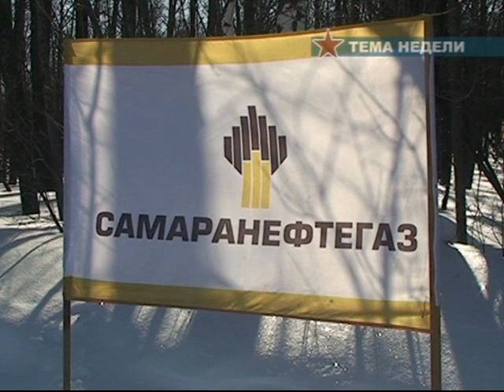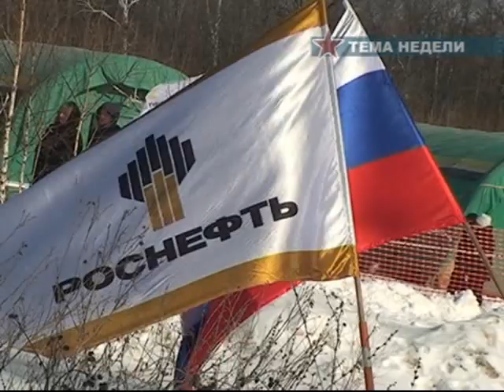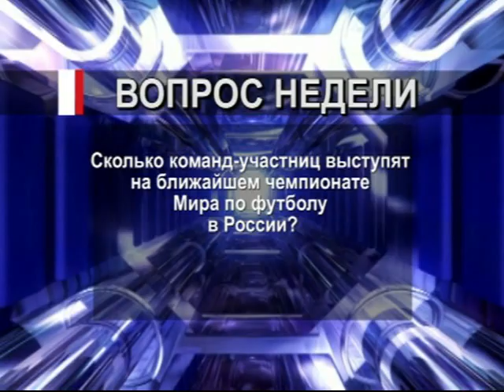Овертайм 14 03 18